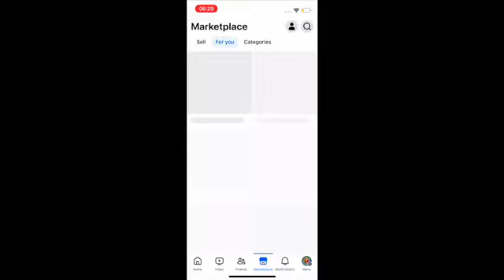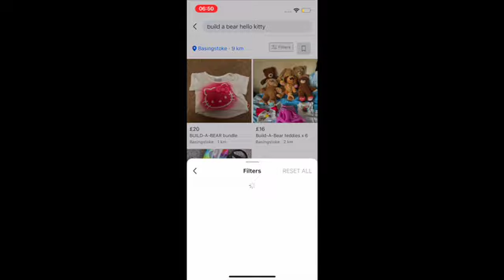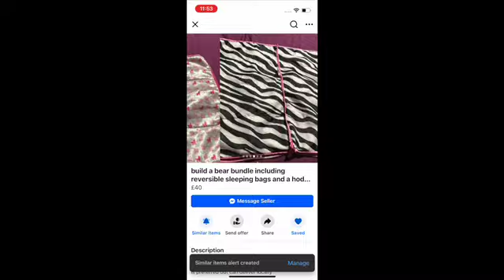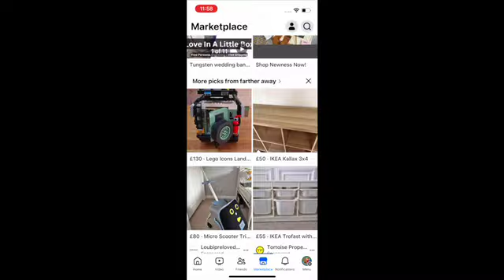weekend in life 13th 14th july 2024 photographing and night out